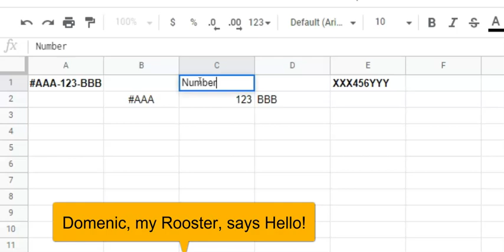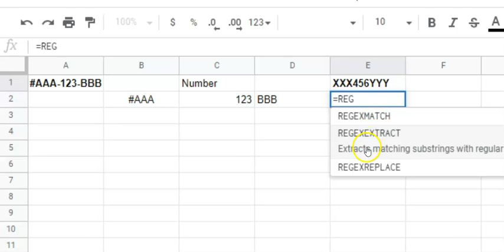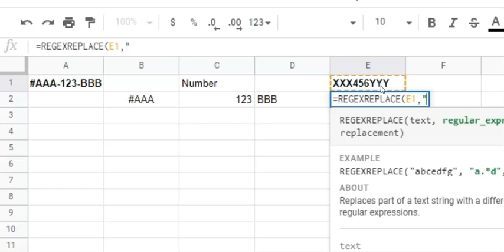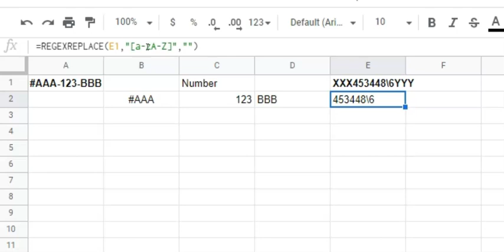How to Extract Data from Cell With and Without Delimiters (in less than 5 minutes)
In this Google Sheets tutorial video, we'll see how to extract data from a cell with/without delimiters. This practical tip is for anyone who works with mostly unstructured data. There are times when critical information is all in one cell and you need it separated.
These examples show how to extract data from a cell when you have separators(delimiters) and when it's just scrunched together!
If you're interested in learning this kind of data extraction, check out this tip you can start using in less than five minutes.

So, who am I again?
I'm Dianne, aka TeXXic. I'm a professional writer, an indie author, and a former marketing analyst who can't draw a straight line with a ruler but I have enough imagination to get me into more trouble than usual...thanks to AI.
I do leonardoAITutorials, GoogleSheets tutorials and maybe show off some of my AIArt because why not?!